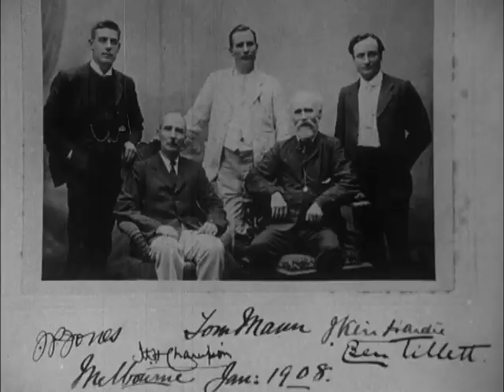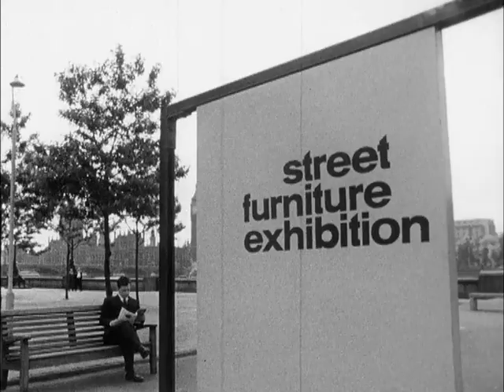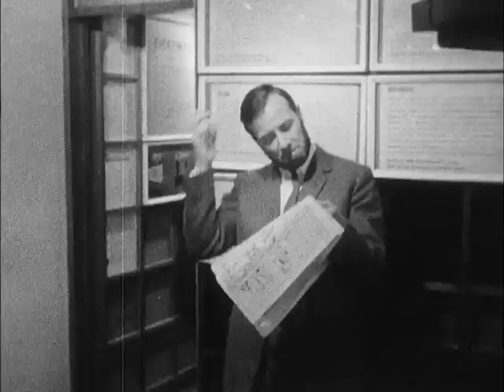South Bank (1964) | BFI National Archive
This fascinating 60s tour catches London's South Bank in the middle of a cultural metamorphosis.

Thirteen years after the Festival of Britain, it's all change once again on London's South Bank. With the sci-fi saucer that was the Dome of Discovery long gone, this gentle boat tour along the Thames takes in County Hall, Royal Dutch Shell's imposing new HQ, and the building site next to the Royal Festival Hall that would blossom into the Hayward Gallery, the Queen Elizabeth Hall and the Purcell Rooms.

The film's final minutes offer a compelling glimpse inside the National Film Theatre, as filmgoers emerge from the latest Jean-Luc Godard offering and Jeanne Moreau, one of the brightest stars of the 'nouvelle vague', sparkles down from the poster board: a touch of continuity in an area that was evolving into London's most vibrant cultural quarter. Intriguingly, the commentary suggests the new National Theatre was to be built in front of the Shell building, rather than on the other side of Waterloo Bridge, where it eventually opened in 1976.